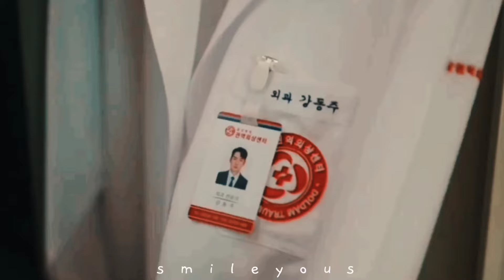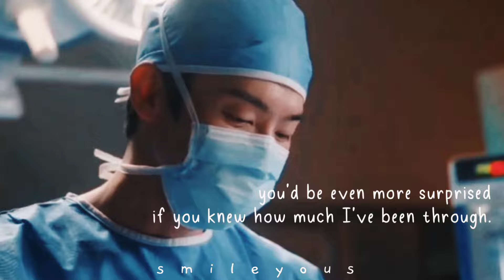Kang Dongju FMV | Dr. Romantic 3 [FMV] | special moment with Yoon Seojung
Drama : Dr. Romantic Kim 3
song : Genius

YOON SEOJUNG COMEBACK Y'ALL!
hi guys im 💗 again,

Kang Dongju in Dr. romantic 3